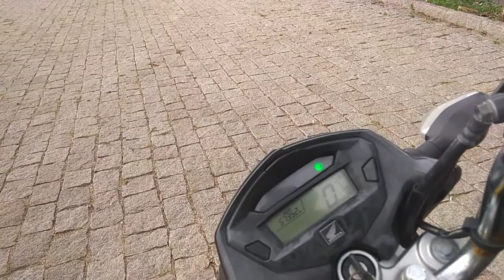132788 - HONDA / CG 150 FAN ESDI 13/14